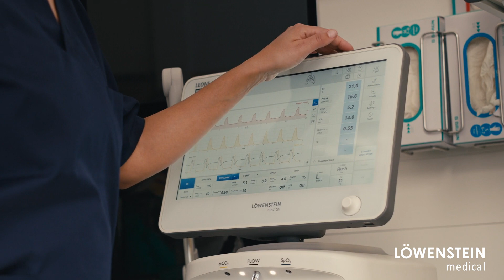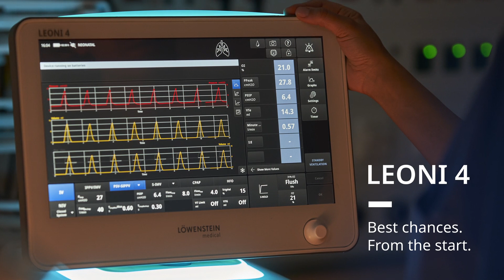LEONI 4. Best Chances. From the Start.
The premium class in neonatal ventilation: LEONI 4. Developed with over 30 years of expertise and experience in ventilating the most sensitive lungs and the tiniest humans, LEONI 4 offers the technological safety that is a must for state-of-the-art neonatology. LEONI 4 takes it one step further into the future: with an agile system that keeps usability intuitive, configuration needs-based, and training requirements low. Together with Instant View Technology, which enables automatic detection of deviations in measurement values at a quick glance, LEONI 4 defines new standards for the safe ventilation of premature infants.